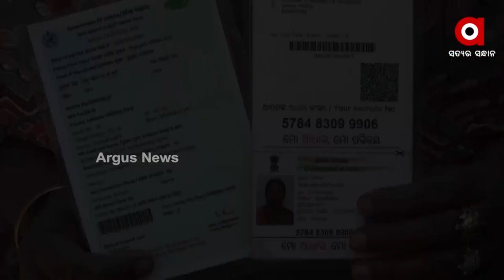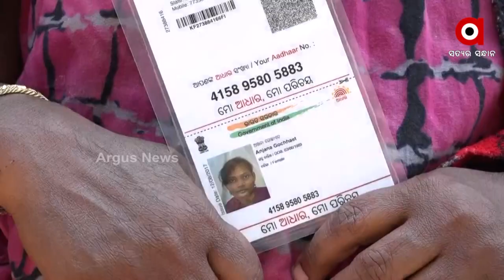Hindu to Christian Conversion Institution Targets Slum People in Rourkela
Fraud Priest Converted Hindu into Christian saying Conversion will alleviate grief and Happiness, peace and prosperity will be found but instead of relieving the grief, it escalated in steel city  Rourkela.